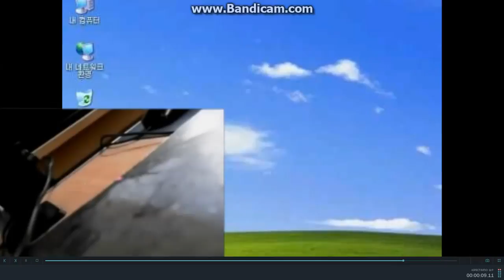When a noob plays phantom forces